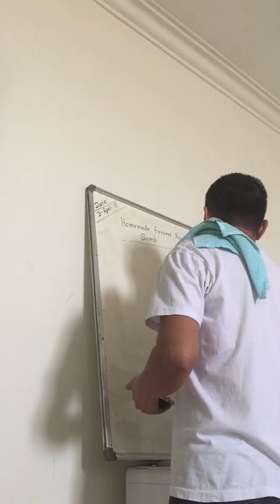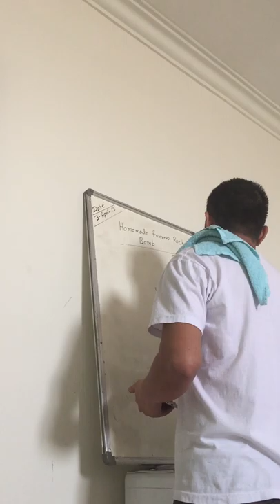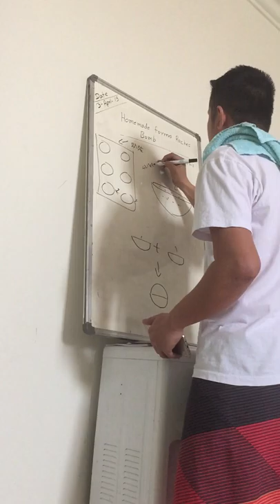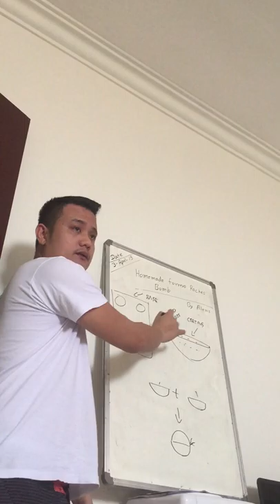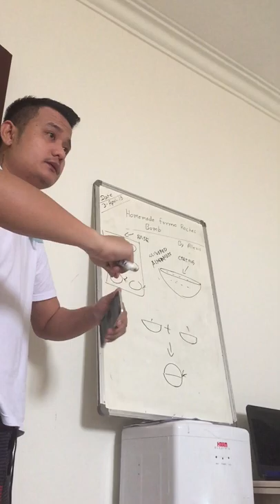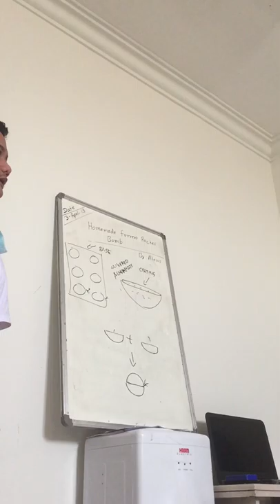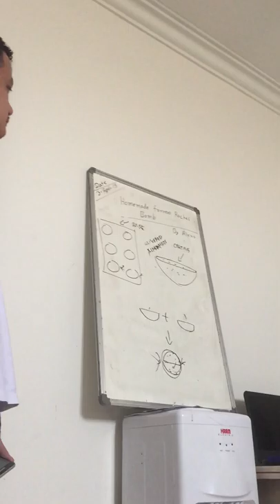Kitchen Chef Tricks ( Watch And Subscribe Please)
View Of Training Session Of Kitchen Team

kitchen chef tricks